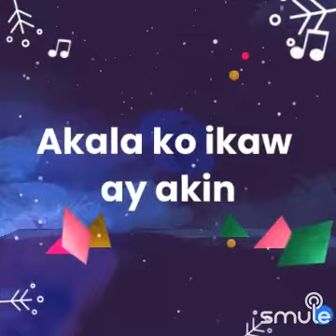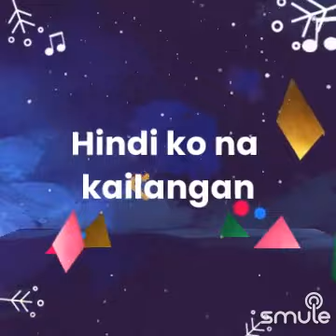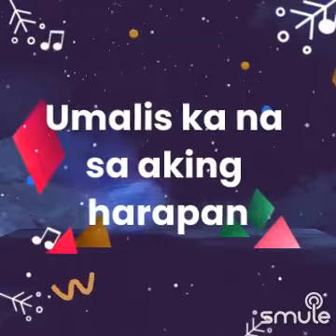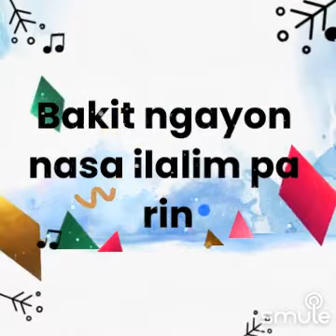luha karaoke aegis